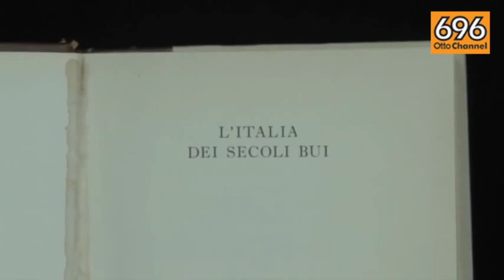Torna il Nonsolorock festival